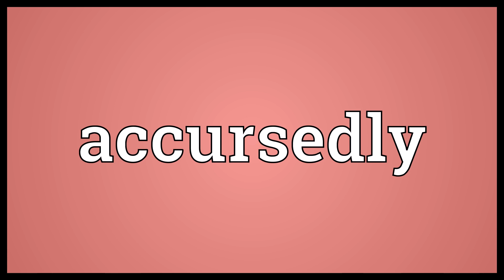Accursedly Meaning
Video shows what accursedly means. In an accursed manner.. Damnably, extremely..  Accursedly Meaning. How to pronounce, definition audio dictionary. How to say accursedly. Powered by MaryTTS, Wiktionary